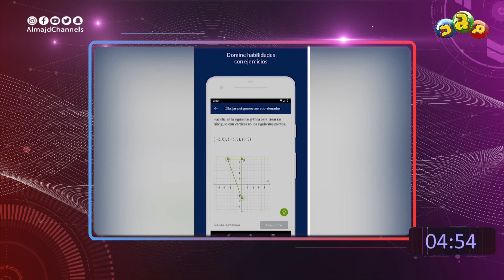أفضل 4 تطبيقات للتعلم عن بعد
أسماء التطبيقات:
نفهم - socratic - khan academy - baims

مقدم الموضوع:
محمد القفاري

"مجلة طفولية تقنية علمية
ندردش ونستمتع فيها مع الأولاد الصغار"

تقديم
أحمد جمال
عبدالله العبدالكريم
عايض الكثيري
محمد القفاري
نواف الغامدي